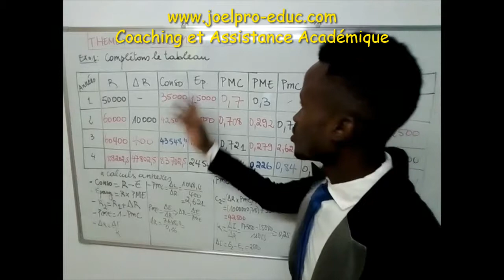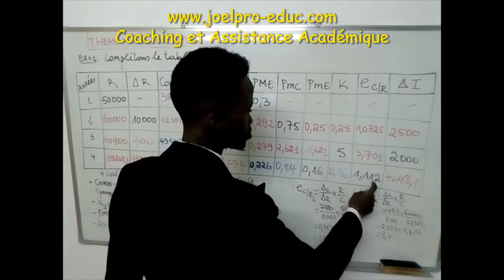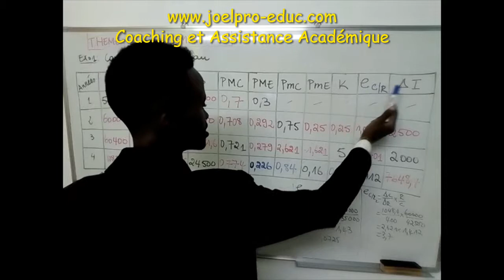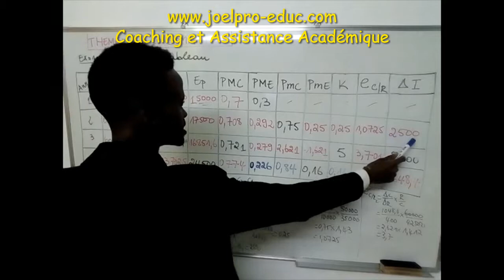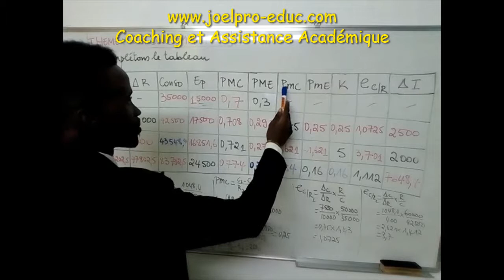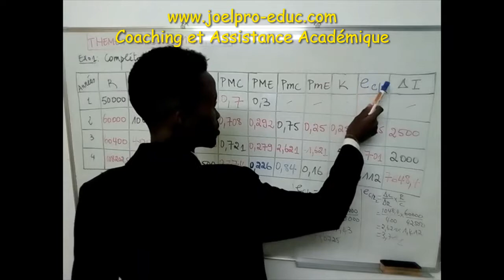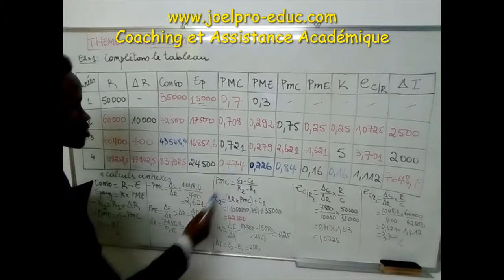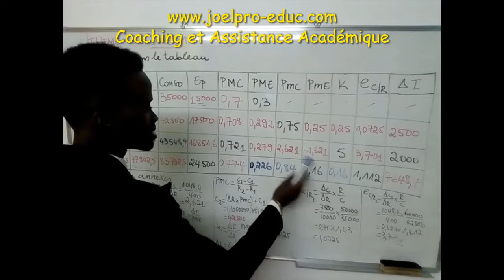Comment calculer les propensions moyennes et marginales à consommer et à épargner ?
Bonne étude